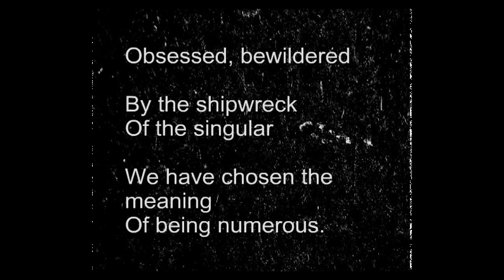George Oppen - Of Being Numerous (Sections 1-22)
Published in 1968 and awarded the Pulitzer Prize, Of Being Numerous was Oppen’s fourth and most critically acclaimed collection.

This is the poet's reading of sections 1-22.